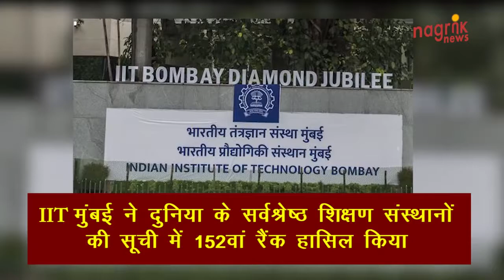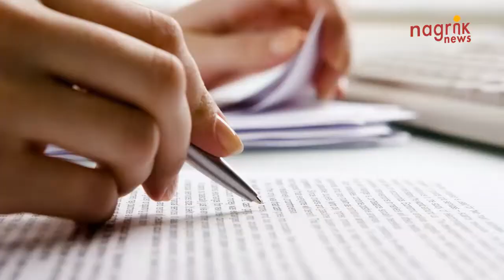भारत के तीन संस्थान टॉप 200 में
क्यूएस वर्ल्ड यूनिवर्सिटी रैंकिंग-2020 के अनुसार आईआईटी मुंबई ने दुनिया के सर्वश्रेष्ठ शिक्षण संस्थानों की सूची में 152वां रैंक हासिल किया है। 2019 में संस्थान 162वें रैंक पर था। इसकी रैंकिंग में दस पायदान का इजाफा हुआ है।  उधर, आईआईटी दिल्ली, कानपुर, रुड़की, खड्गपुर की रैंकिंग में लगातार गिरावट आई है। आईआईएससी बंगलूरू की ओवरऑल रैंकिंग में लगातार गिरावट आ रही है, लेकिन रिसर्च के क्षेत्र में इस रैंकिंग में उसका दुनियाभर में दूसरा रैंक है। क्यूएस के रिसर्च डायरेक्टर बेन सोटर के मुताबिक, क्यूएस वर्ल्ड यूनिवर्सिटी रैंकिंग-2020 में भारत के 23 संस्थानों को जगह मिली है। तीन संस्थान टॉप 200 की रेस में हैं। इसके अलावा छह टॉप 500 की दौड़ में हैं। 2020 रैंकिंग में एमआईटी पहले, स्टेनफोर्ड यूनिवर्सिटी दूसरे और हावर्ड यूनिवर्सिटी तीसरे स्थान पर है। ऑक्सफोर्ड यूनिवर्सिटी पांचवें से चौथे स्थान पर पहुंच गई। कैलिफोर्निया इंस्टीट्यूट ऑफ टेक्नोलॉजी चौथी रैंक से पांचवीं पर पहुंच गई है। यूरोप की प्रसिद्ध ईटीएच ज्यूरिच यूनिवर्सिटी ने  कैंब्रिज यूनिवर्सिटी को पछाड़ते हुए छठा रैंक हासिल किया है। क्यूएस वर्ल्ड यूनिवर्सिटी रैंकिंग-2020 में पहली बार सऊदी अरब की किंग अब्दूल अजीज यूनिवर्सिटी को टॉप 200 में जगह मिली   है। चीन के 19 संस्थान टॉप 200 में जगह बनाने में कामयाब रहे हैं। एशिया में नेशनल यूनिवर्सिटी ऑफ सिंगापुर और नंनयग टेक्नोलॉजिकल यूनिवर्सिटी टॉप 11 में जगह बनाने में कामयाब रही हैं। रैंकिंग में गुणवत्ता, शिक्षक, छात्र, शोध, पेपर प्रकाशित आदि नियमों को परखा गया। भारत की रैंकिंग में नंबर वन जेएनयू क्यूएस वर्ल्ड यूनिवर्सिटी रैंकिंग-2020 से बाहर हो चुका है। दिल्ली विश्वविद्यालय की रैंकिंग में 13 पायदान का सुधार हुआ है। डीयू का 2019 में 487वां रैंक था, जो 474 पर है। जामिया मिल्लिया इस्लामिया, ओपी जिंदल ग्लोबल यूनिवर्सिटी की रैंकिंग 751-800 के बीच है। अलीगढ़ मुस्लिम विश्वविद्यालय, बनारस हिंदू विश्वविद्यालय, बिरला इंस्टीट्यूट ऑफ टेक्नोलॉजी एंड साइंसेज, थापर यूनिवर्सिटी पटियाला, वीआईटी, मुंबई यूनिवर्सिटी, कोलकाता यूनिवर्सिटी पिछली रैंकिंग की तर्ज पर 801-1000 श्रेणी में शामिल हैं।